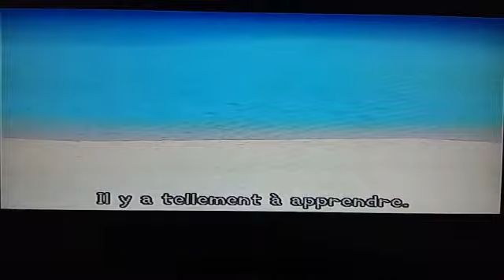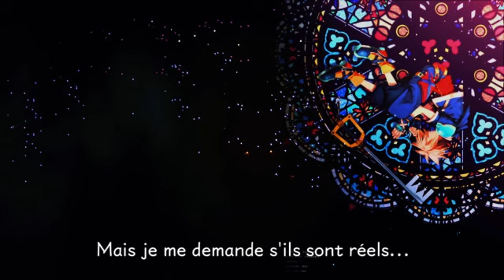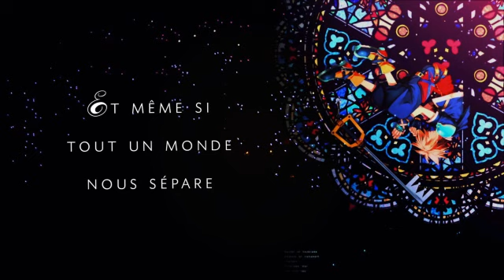Kingdom hearts épisode 20 sora vs ansem